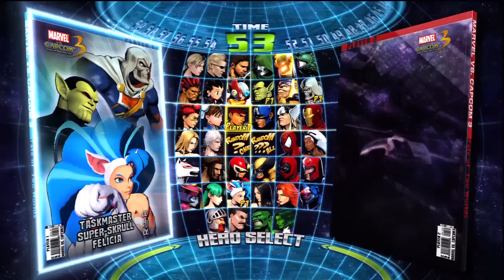MvC3: DJHUOSHEN vs StoicStrife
MvC3 PSN Online Match
DJHUOSHEN
(Felicia, Super-Skrull, Taskmaster)
vs
StoicStrife
(Magneto, Storm, Doctor Doom)
(Magneto, Iron Man, Doctor Doom)
(Wolverine, Akuma, Hulk)
(Wolverine, Akuma, Wesker)